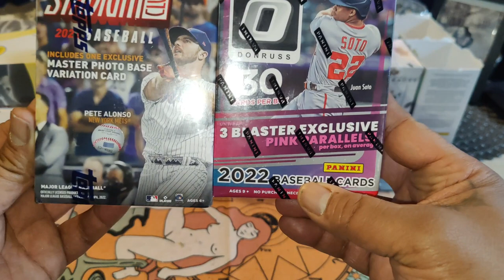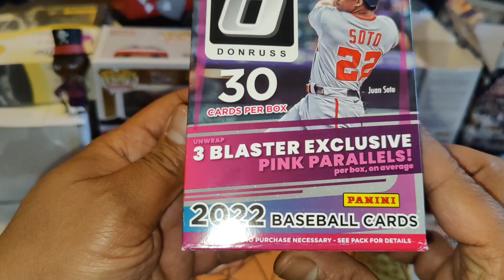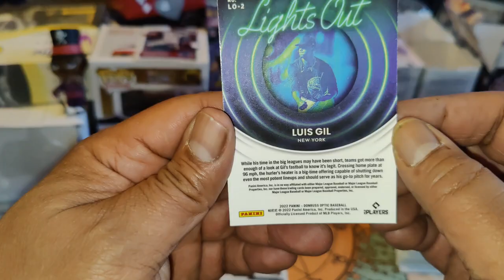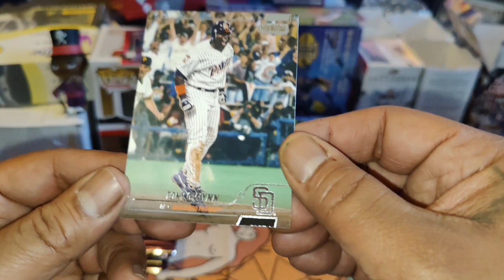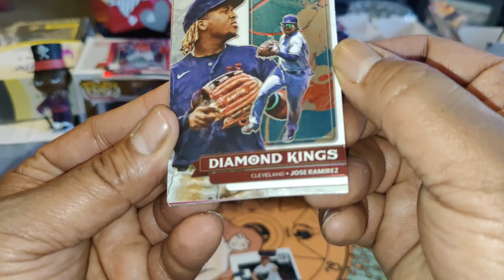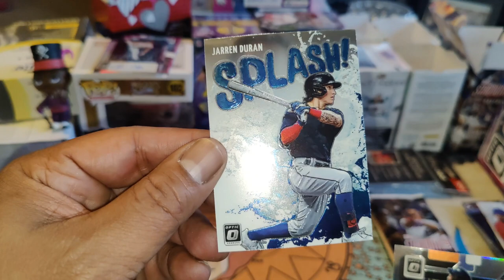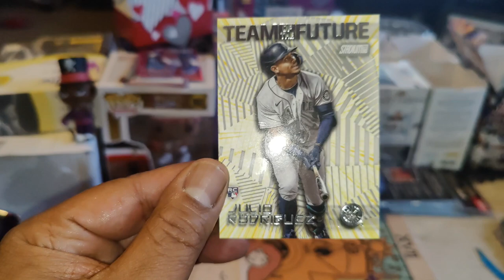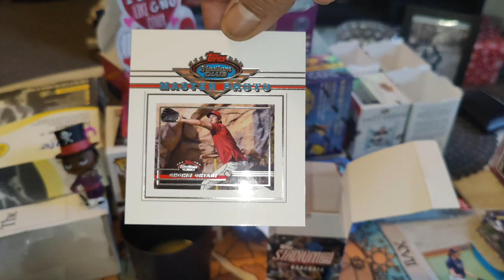2022 Baseball/ Topps vs Panini Blaster box Battle. Optics vs Stadium. Who won? I pulled 2 J-Rod SSP